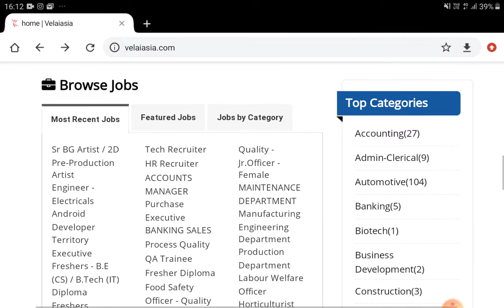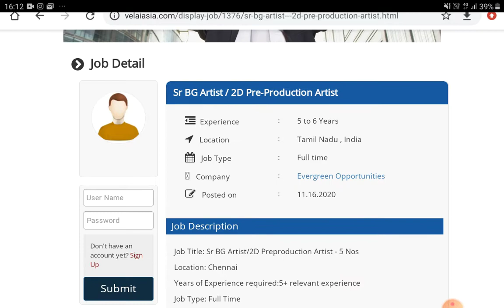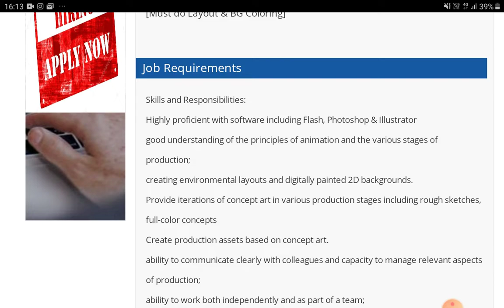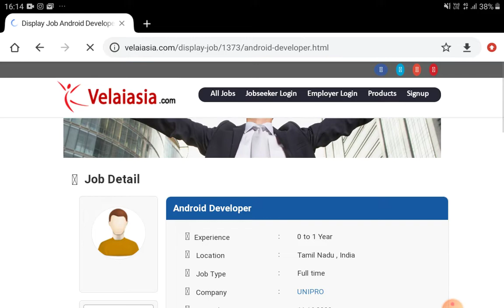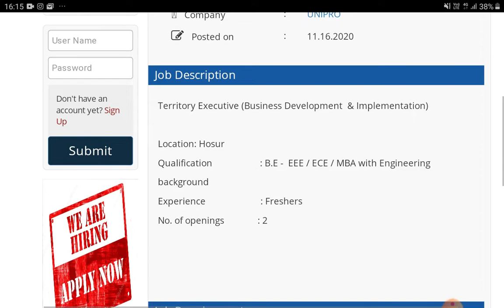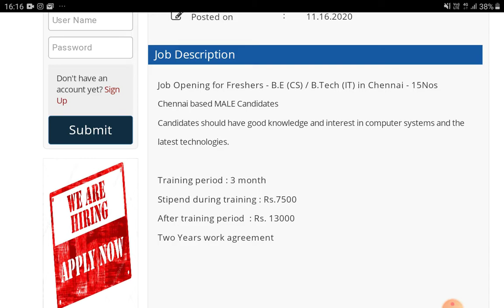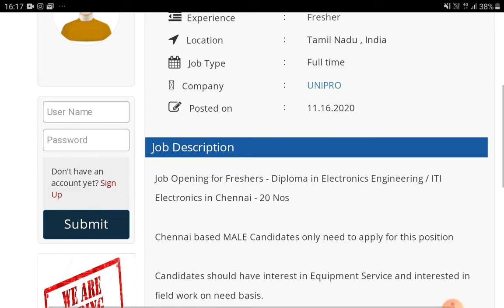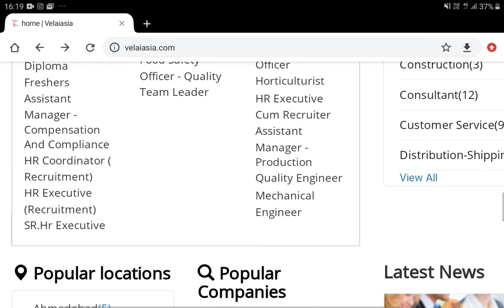Jobs || Sr BG Artist / 2D Pre-Production Artist || Evergreen Opportunities || 16 November 2020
Sr BG Artist / 2D Pre-Production Artist
Engineer - Electricals
Android Developer
Territory Executive
Freshers - B.E (CS) / B.Tech (IT)
Diploma Freshers
Assistant Manager - Compensation And Compliance